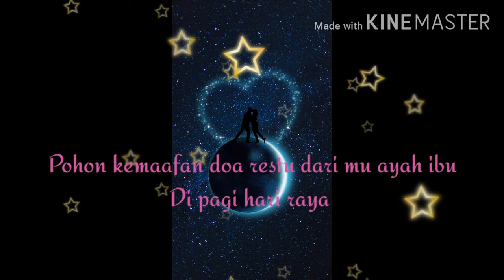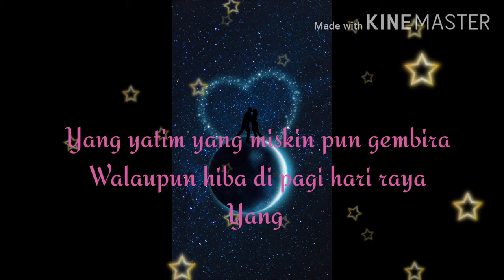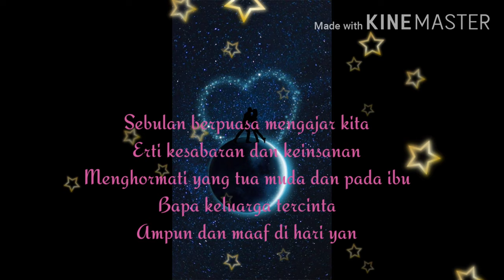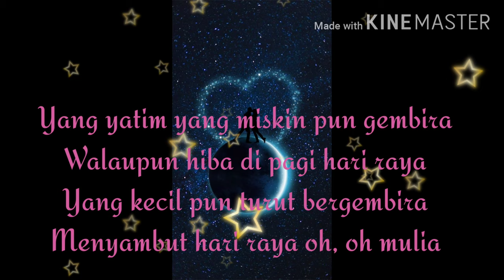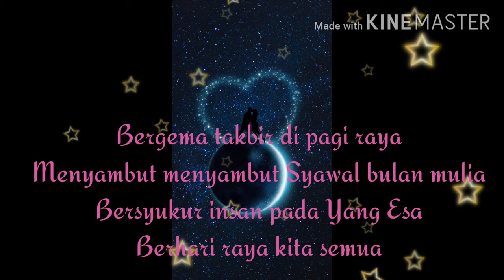4U2C ~ Syawal....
Jom layan...  😘😘